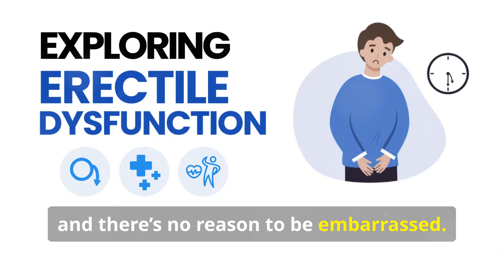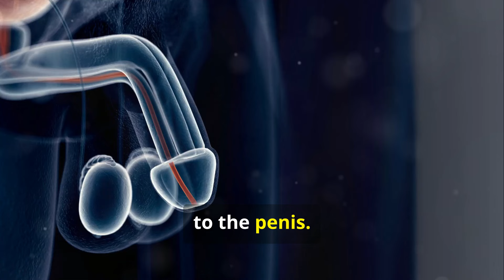Why It’s Hard to Get an Erection (And How to Fix ED)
Erectile dysfunction (ED) is more common than you think, and it's nothing to be embarrassed about.

In this video, we'll explore the physical and psychological causes and discuss the various treatment options. ED can affect men of all ages, and by understanding the facts, we can work together to break the stigma.